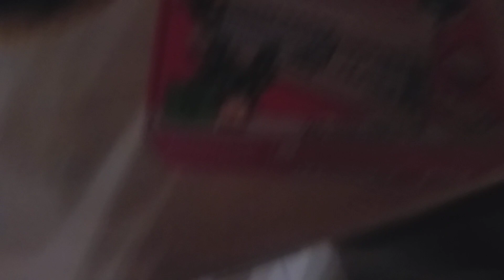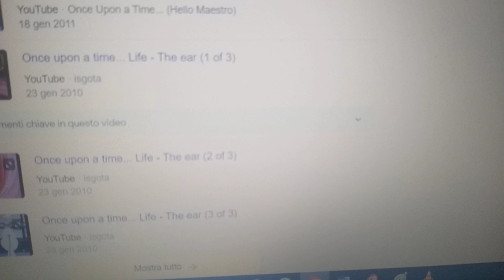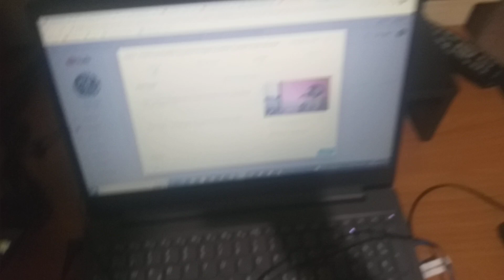Dane + Dane Party - The A500 Mini,Boys and Other Things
Proprio fatto il 6 gennaio 2023. Precisely done on January 6,2023.